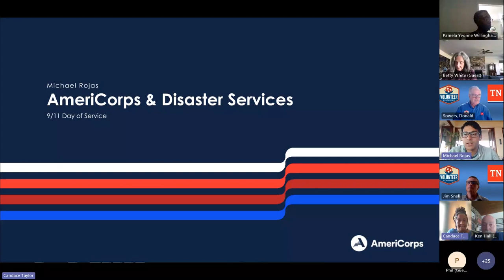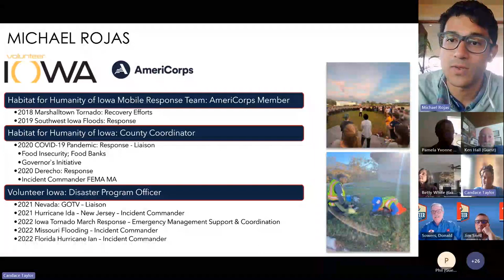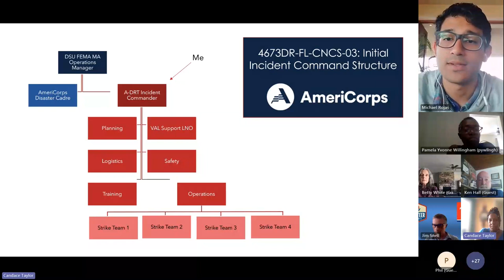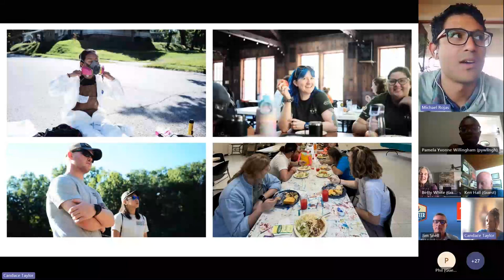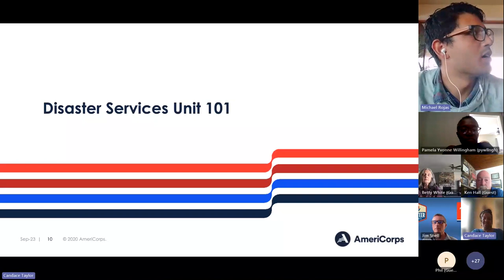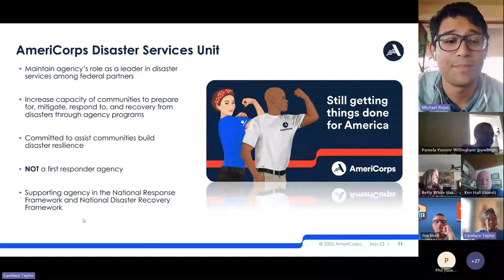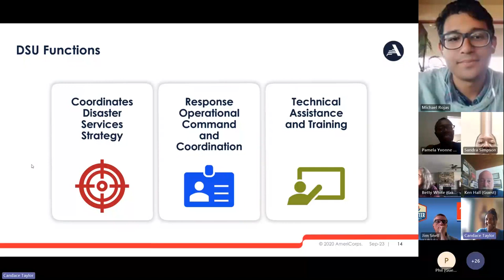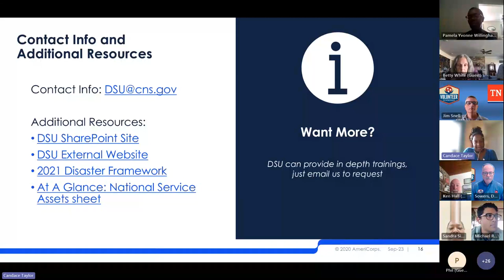9-11 Day National Preparedness Month Webinar - Michael Rojas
Volunteer Tennessee, whose mission is to promote volunteerism and community service in the State of Tennessee, partnered with AmeriCorps Disaster Service Unit (DSU) to present a FREE 9/11 Day Emergency Preparedness Webinar. This video features Guest Speaker Michael Rojas, a former AmeriCorps member and leader with the Habitat for Humanity Mobile Response Team. Michael continued working with Habitat for Humanity before joining Volunteer Iowa in December 2020 as a Disaster Programs Officer. Since then, he has worked through multiple local and national disasters. Most recently, he assisted with the 2022 March tornados, 2022 Missouri floods, and Hurricane Ian.